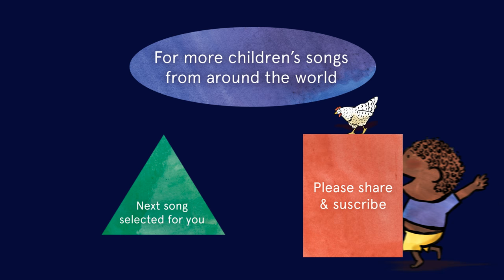Katoto Lala - Berceuse africaine pour bébés et maternelles (avec paroles)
Berceuse congolaise en swahili, adaptée aux  bébés et aux tout-petits.
Découvrez plus de musique traditionnelle et de comptines pour la récréation

Interprètes : Marlène Ngaro, Emile Biayenda, Shoming Bouboul Ackwel
Animation & Illustration : Valentin Fontaine

PAROLES EN SWAHILI
Katoto lala
Mimi katoto si lale
Katoto lala
Kulala kwa katoto
Kweli sile
Kweli sile
Kulala kwa katoto
Kweli sile
Kweli sile

Mama
Mimi katoto
Si lale
Sina maneno

Mama
Mimi katoto
Si lale
Sina maneno

Dors mon bébé
Dors mon bébé
Je ne veux pas dormir
Dors mon bébé
Je ne dormirai pas

English translation
Hush

The child answers  :
I don't want to sleep !

Hush sleep baby sleep

I will not sleep!